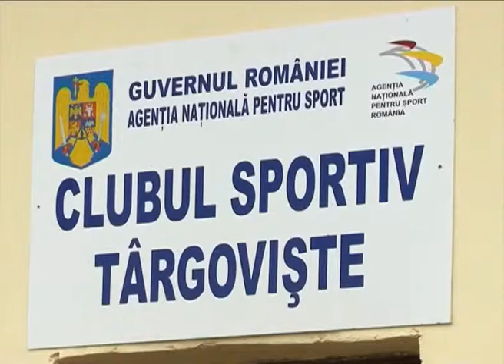GALA E JOI ! 13